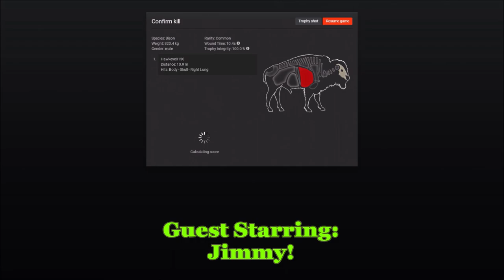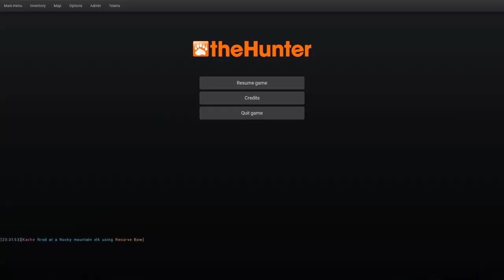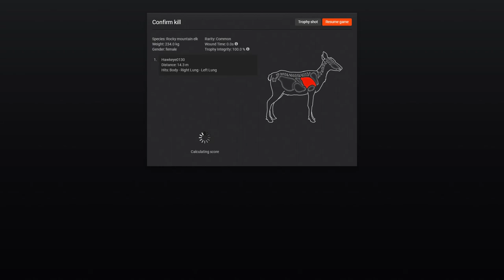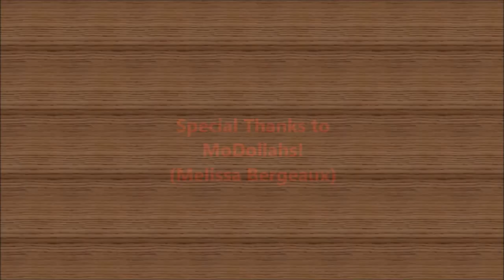theHunter Classic - Season 6 (2020) - Jimmy Gets His FIRST Rocky Mountain Elk!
DULAKABA IS BACK!

In this episode, Dula and I are joined by our good friend Jimmy from the GenX Team, as we take him on his first hunt in Timbergold Trails. While Jimmy has played theHunter many times, he was primarily focusing on hunting Canadian Geese, Magpie Geese, and Ducks. We start off at Dulakaba's Trapper Tent, near his two-man hunting stand!

FOR MORE INFORMATION ON THESE GAMES, CHECK OUT THE FOLLOWING LINKS:
7 Days to Die